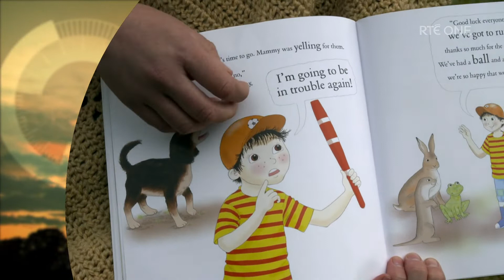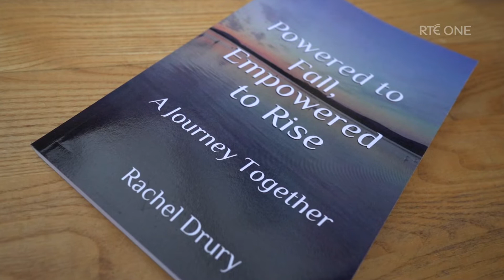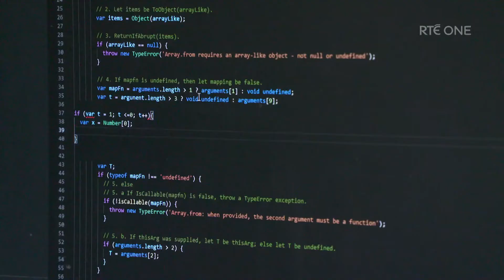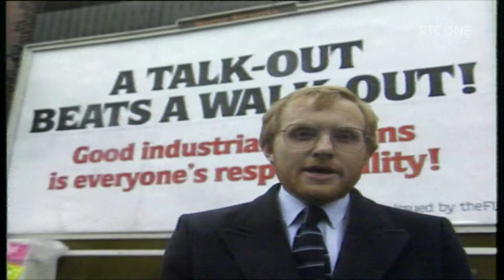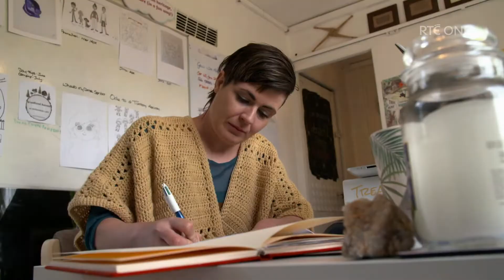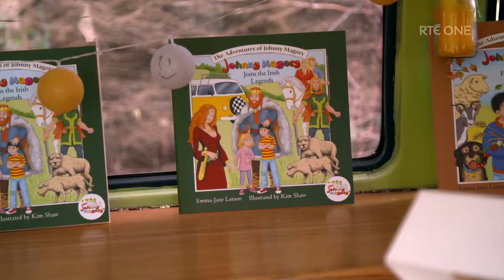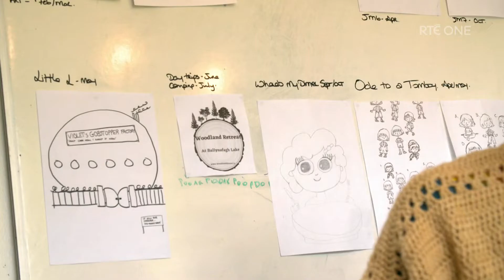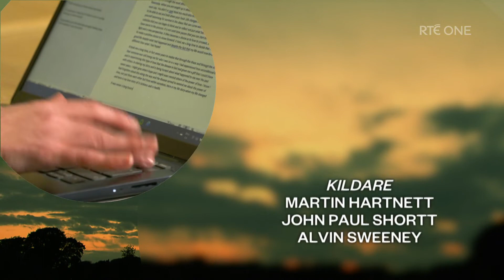RTE Nationwide featuring Buy the Book